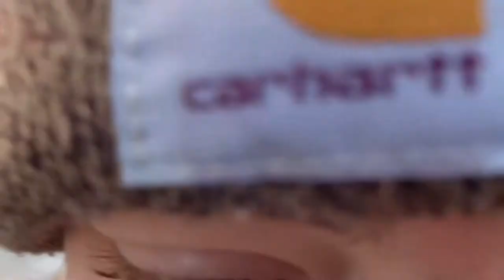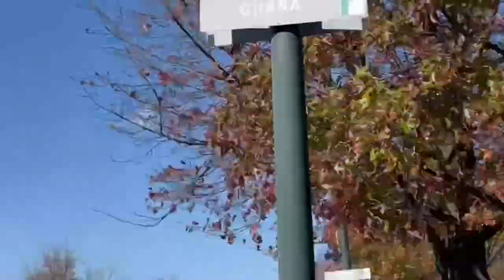Philadelphia Weekend - Half Marathon and 8K | The Nicks Drop the HAMMERS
Philadelphia Weekend featured some awesome performances, including the dynamic duo of the Nicks, Wolk racing in the half marathon, and Cardamone racing in the 8k. :)

VIDEO CHAPTERS
0:00 intro
1:07 13.1
3:47 8K
6:42 glizzy + interview

If you're looking to improve upon your personal bests from the mile up to the marathon, reach out to me through my Instagram and I'd be happy to help Or, email me at .

My Running Shoes:
- Brooks Glycerin 20 (Daily Trainer)
- Altra Rivera 2 (Easy Runs)
- Nike Air Zoom Alphafly Next% (Races)